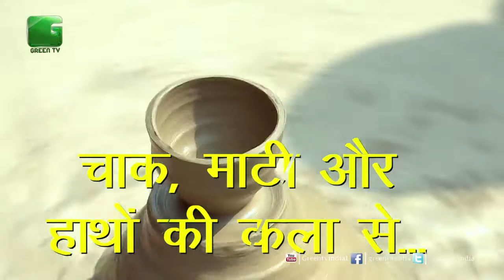Ek Diya Jalaye In Diwali -Social Message / Happy Diwali From Green TV / Deepawali 2017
Happy Diwali From Green TV / Celebrate Pollution Free Diwali / Deepawali 2017